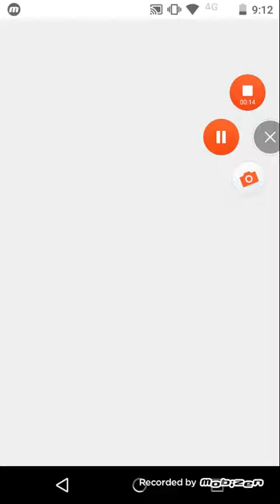Upei muito no egg tycoon